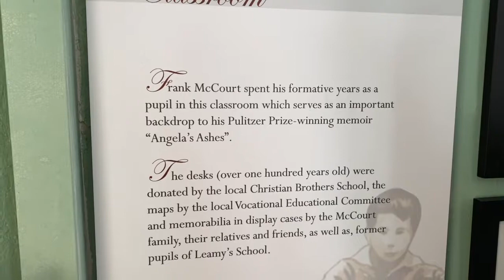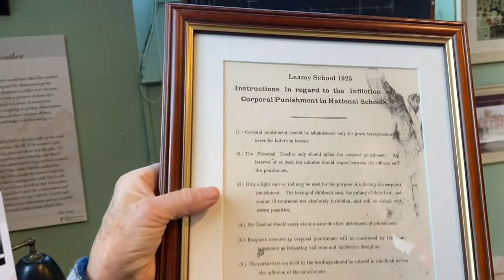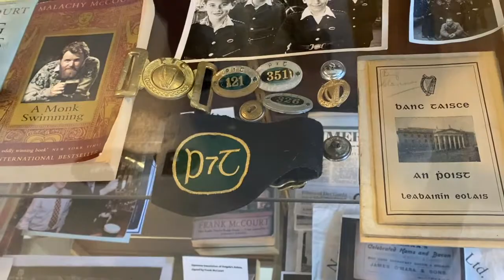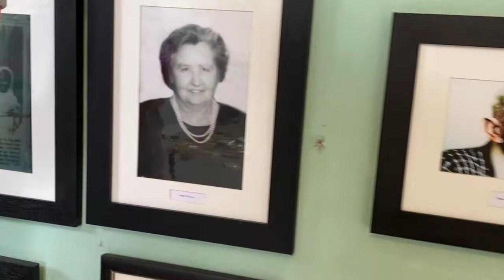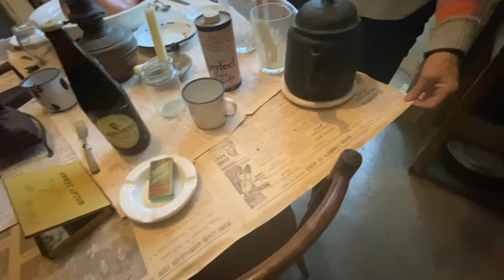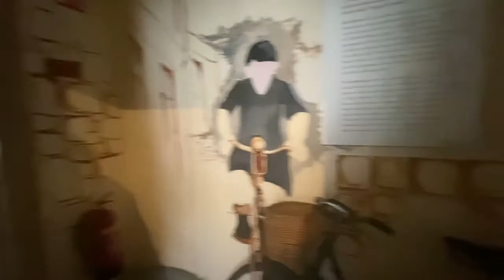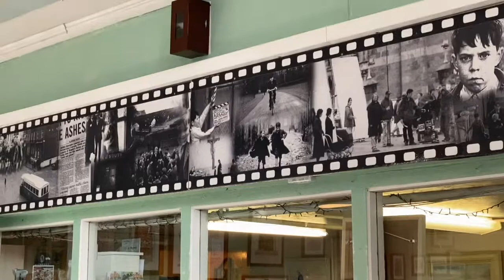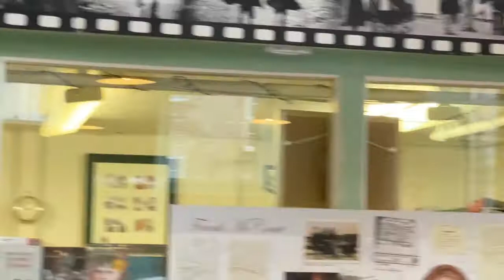Frank McCourt Museum Tour with Una Heaton, Founder & Curator